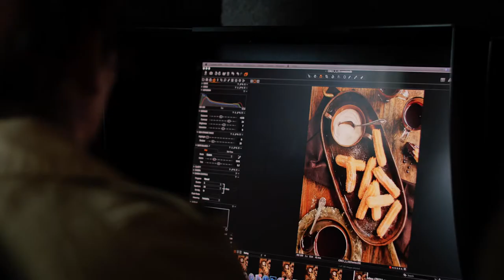[CSR Sugar] Made for Memories - Tiffany